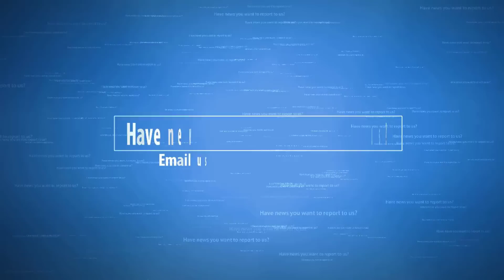Cali Having Major Earthquakes Steamboat Geyser At Yellowstone approaching record number of eruptions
Powerful 7.1 magnitude earthquake rocks Southern California.
The world's tallest active geyser -- whose major eruptions shoot water more than 300 feet into the air -- is known to be unpredictable. But if there was ever a year to witness Steamboat's spectacular surge of water, this might be it.
We're just over halfway through 2019 and the Steamboat Geyser has already erupted 25 times, according to the US Geological Survey. That puts it on track to surpass last year's record of 32 eruptions -- the largest number ever recorded in a year. The record before that was 29 eruptions in 1964.

The Steamboat Geyser erupted seven times just last month alone, the USGS said. June's outbursts, which occurred on the 1st, 7th, 12th, 15th, 19th, 23rd, and 28th, also smashed the record for the shortest interval between eruptions -- just over three days. WHAT IS GOING ON!!